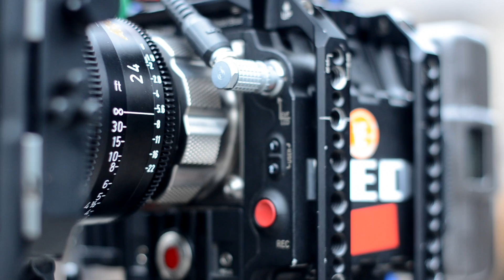Documentary with Feature Film Focus Puller Luigi Ventura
Short documentary with Luigi Ventura, a focus puller / assistant cameraman on feature films.